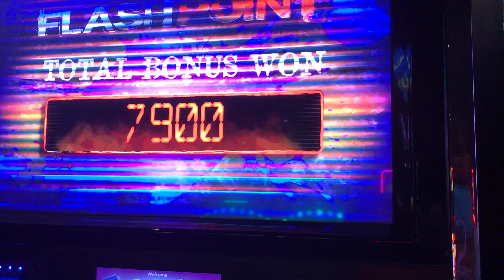Slot Machine Big Hits/Bonus Play Action